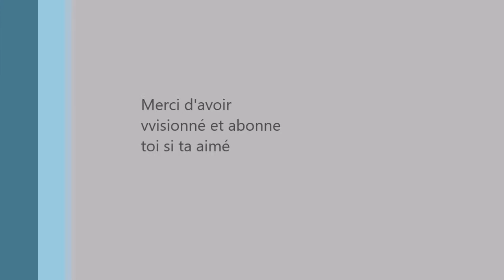COMMENT SE SENTIR ANCRER AU SOL KARATE matthias roth 2017